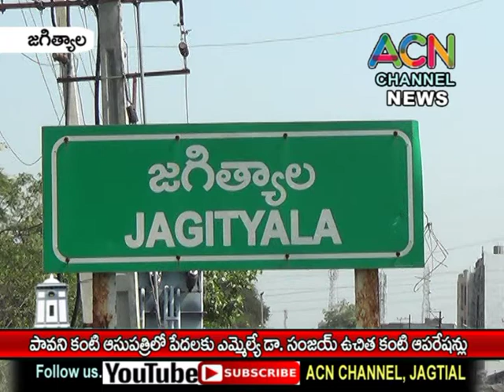జగిత్యాల పావని కంటి ఆసుపత్రిలో పేదలకు ఎమ్మెల్యే డా. సంజయ్ ఉచిత కంటి ఆపరేషన్లు